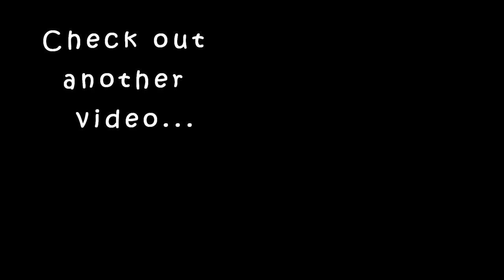Mini O Grabox May Edition unboxing |karimashiloverlatest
Big  🐻  Hugs❤️